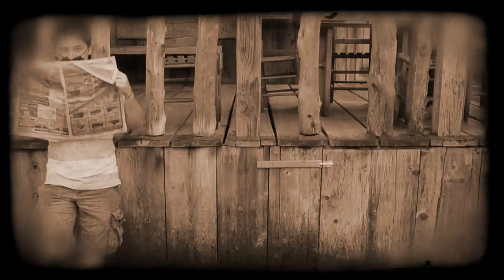KM silent movie.mov